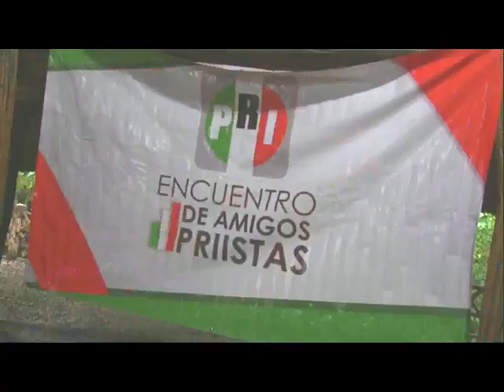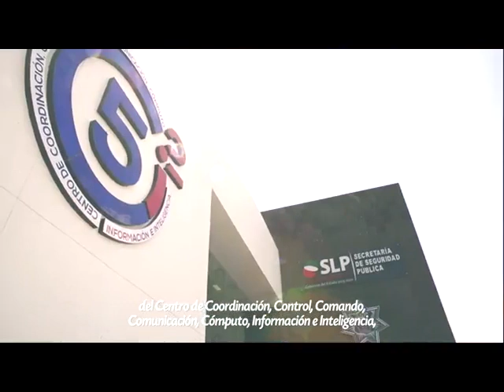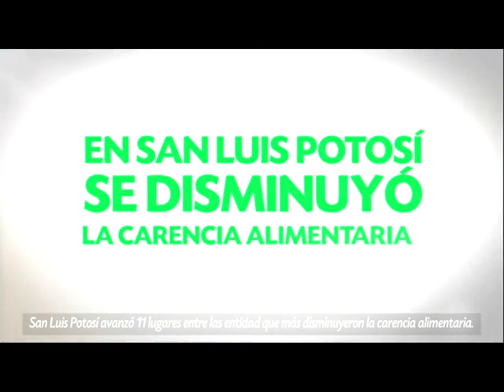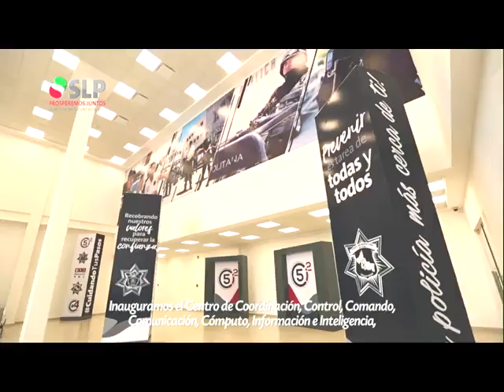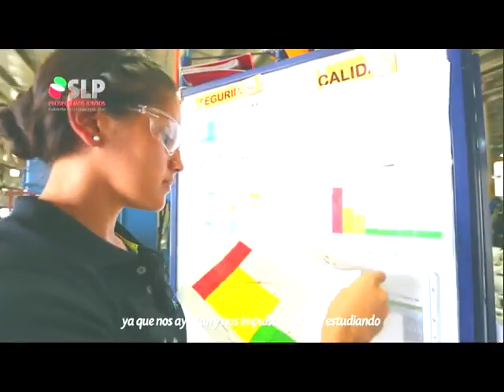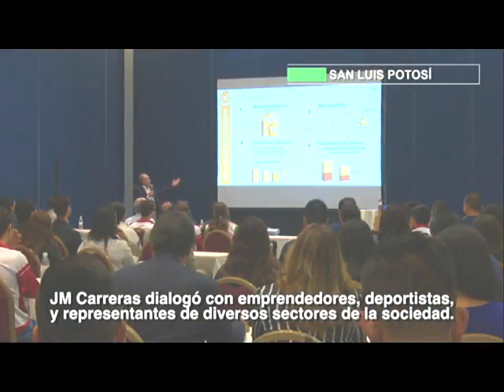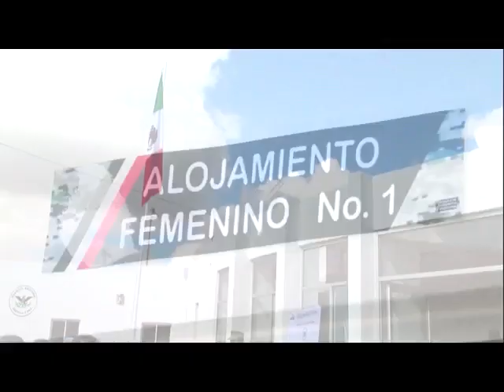Noticiero 16 Octubre 2019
8º Aniversario de la Universidad Intercultural de San Luis Potosí Unidad Académica Tamazunchale con sede en Mecatlán, organizando conferencias magistrales, talleres y paneles, mensaje del Lic. Adrián del Jobo Ponce, Director del Plantel; Entrevista con Miguel Sánchez Rivera, Líder Regional de la CTM; Encuentro de Amigos Priistas, mensaje de la Lic. María Isabel Merlo Talavera, Delegada del CDN del PRI, el Ing. Elías Pecina Rodríguez, Presidente Estatal del PRI, el Lic. Christian Joaquín Sánchez Sánchez, ex diputado federal; Torneo de basquetbol femenil en la Secundaria Justo Sierra Méndez de Tamazunchale; Lic. Julia Montserrat Chávez Malo, Directora del INAPAM en Tamazunchale; Actividades del Gobernador de San Luis Potosí, Dr. Juan Manuel Carreras López; Rodolfo Jonguitud Reyes, Ecologista Huasteco; Congreso del Estado